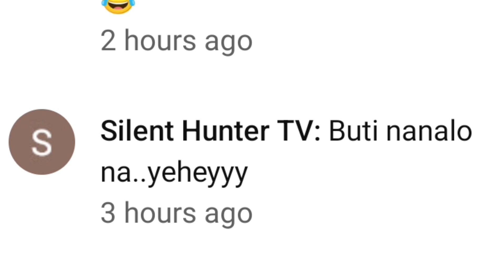CH.110- HINDI KINAYA NI AKAGI ANG LAKAS NI SANJI - TAMBAK NA ANG SHOHOKU